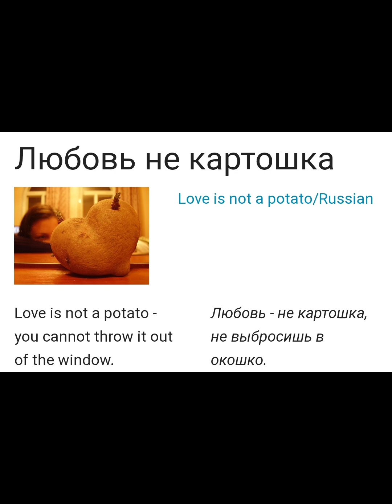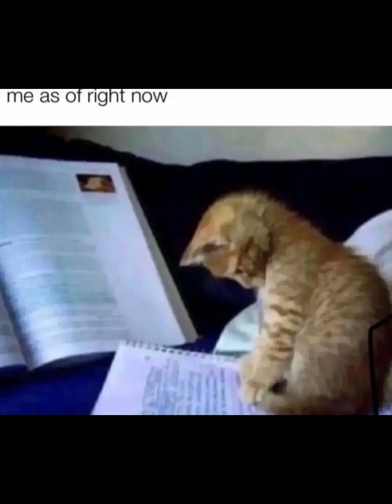What does"This isn't small potatoes" mean? (P5R 2/2 explained in 5 minutes)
Gays. Also YouTube tags are completely useless.  so you just gotta do Shuake gay persona 5 royal p5r akeshu p5r third semester 2/2